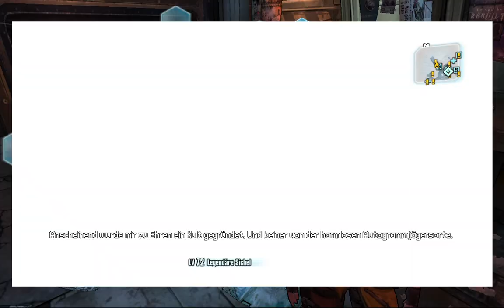Borderlands 2 - Cult Following (Full Mission series, UVHM, Level 72, No Weapons)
Thought I'd try a new build, so I did this to get the Flame of the Firehawk